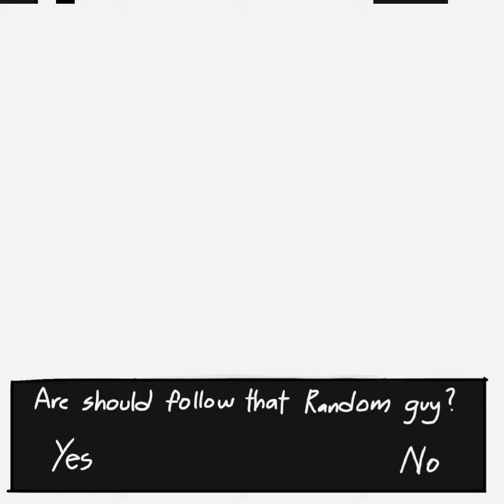My Undertale au games texting.. part 1#short